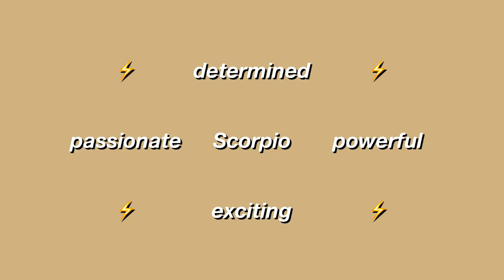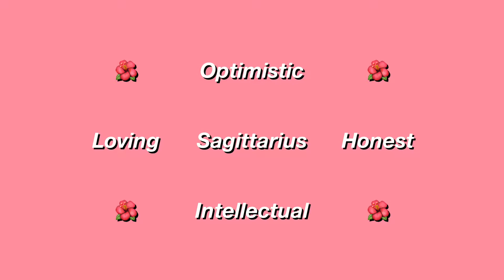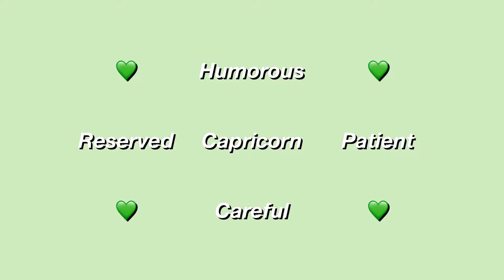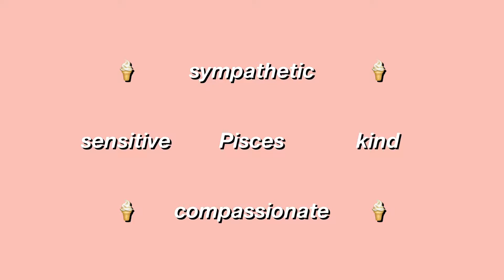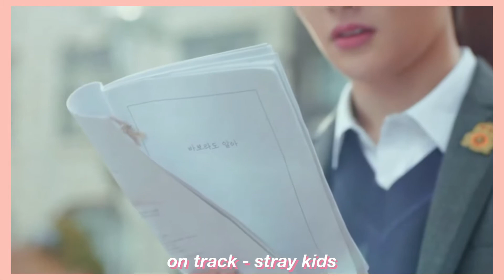kpop songs as zodiac signs pt.2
[5.19.20] ☁️
a mini q&a to answer some of your questions!

A: I edit with VLLO and iMovie

Q: ‘Do you have any other social media profiles’ ♡︎
A: I do! I have an Instagram which is @yeetwheat_ where I post my Twitter threads

A: I’m not comfortable with telling my personal life but you can call me yeetwheat ☺️